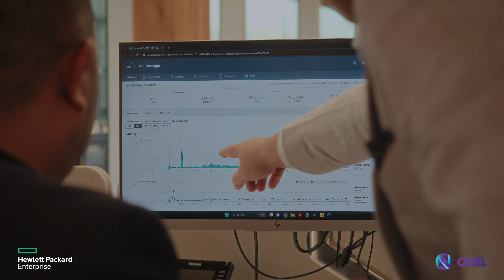Onel Case Study